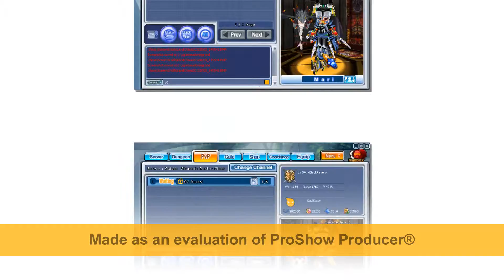Slideshow for Grand Chase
Grand Chase Slideshow